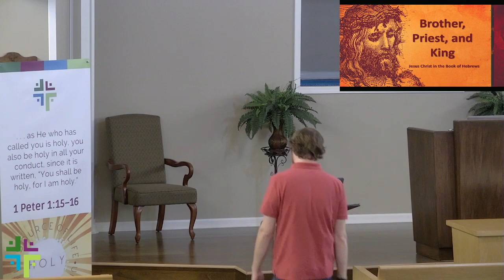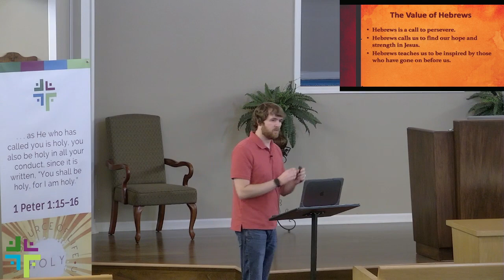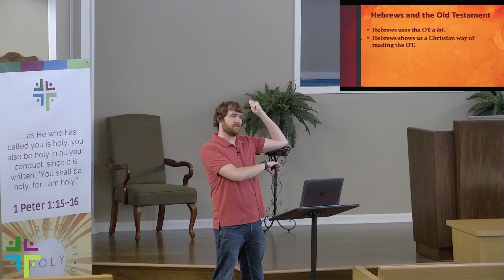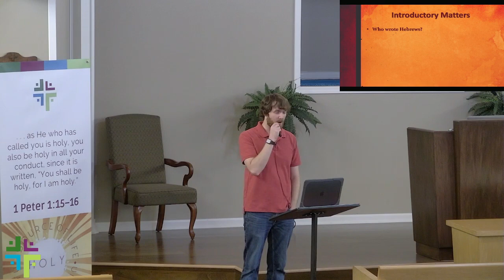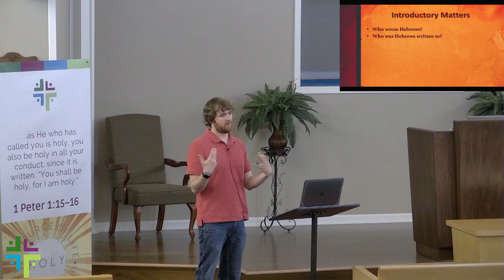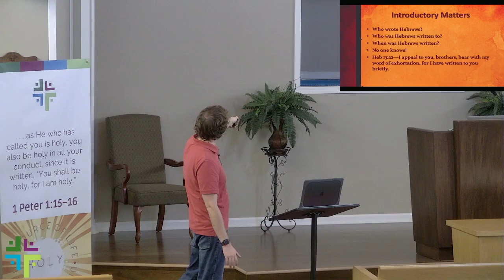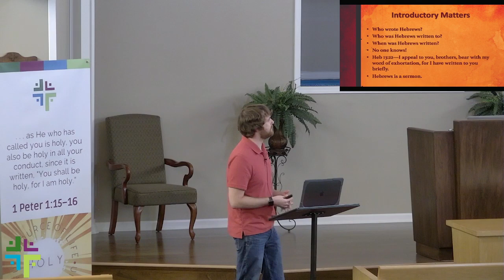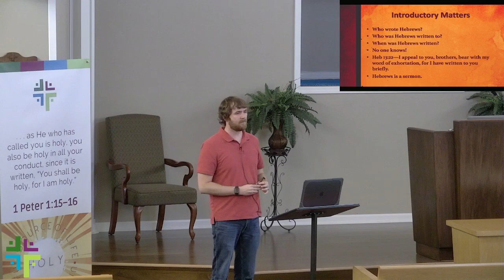Brother, Priest, and King: The Book of Hebrews (BPK 1)